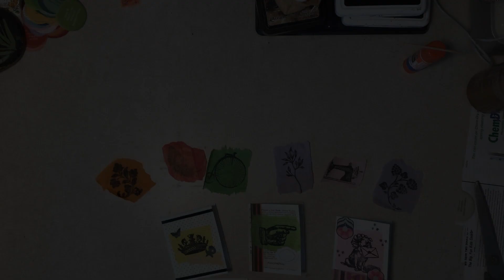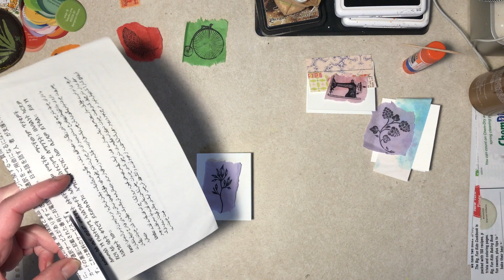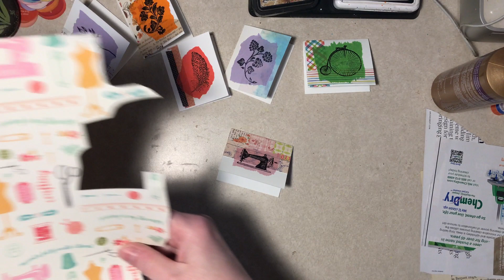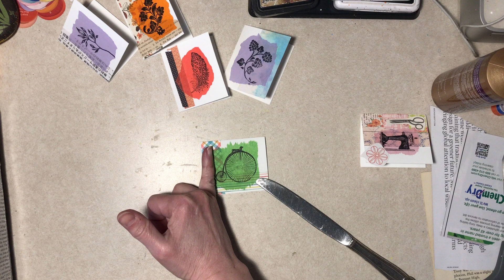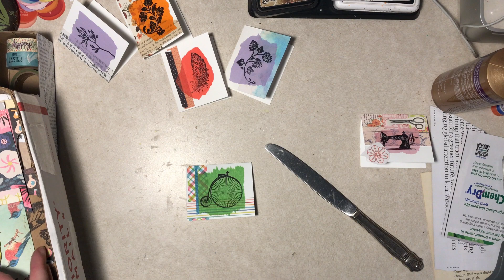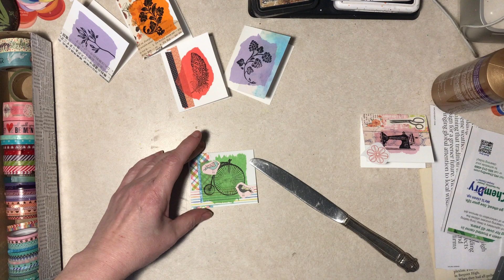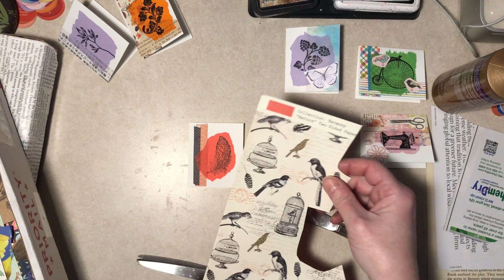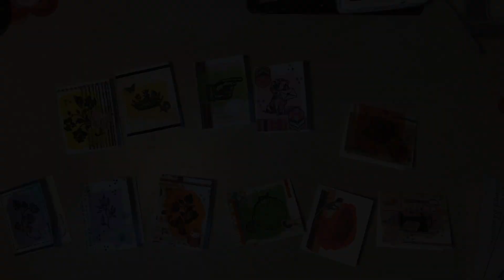Journaling Cards With Tissue Paper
Using tissue paper and rubber stamps to make journaling cards. Not intended for children.